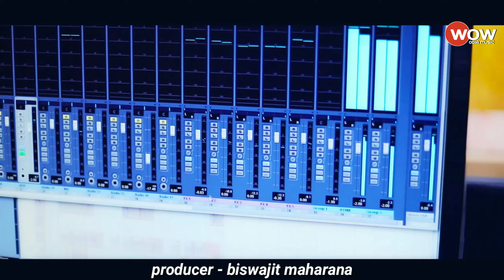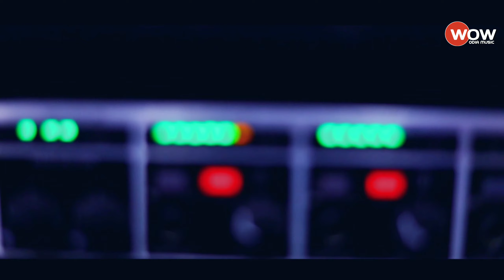Mun Government School Chua | Bishnu Mohan Kabi| 10th Exam Result 2021 Odia Viral Song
♪ 𝐒𝐨𝐧𝐠 : Mun Government School Chua  (Studio Version)
♪ 𝐒𝐢𝐧𝐠𝐞𝐫: : Bishnu Mohan Kabi
♪ 𝐋𝐲𝐫𝐢𝐜𝐬 : Deepak Swain
♪ 𝐏𝐫𝐨𝐝𝐮𝐜𝐞𝐫:  Biswajit Maharana
♪ 𝐊𝐞𝐲𝐛𝐨𝐚𝐫𝐝 𝐏𝐫𝐨𝐠𝐫𝐚𝐦𝐦𝐢𝐧𝐠 : Suman
♪ 𝐒𝐨𝐧𝐠 𝐃𝐮𝐛 𝐌𝐢𝐱 & 𝐌𝐚𝐬𝐭𝐞𝐫𝐞𝐝 𝐁𝐲:- Sanjay Moharana (F.T.I)
♪ Creative Head : Sanjay Sahoo
♪ 𝐄𝐝𝐢𝐭𝐨𝐫:Rahul
♪ 𝐁𝐚𝐧𝐧𝐞𝐫 : Wow Odia Music
♪ 𝐌𝐮𝐬𝐢𝐜 𝐋𝐚𝐛𝐞𝐥 – Wow Odia Music
♪ 𝐘𝐨𝐮𝐭𝐮𝐛𝐞 𝐏𝐚𝐫𝐭𝐧𝐞𝐫 : Apic Music
♪ 𝐃𝐢𝐠𝐢𝐭𝐚𝐥 𝐏𝐫𝐨𝐦𝐨𝐭𝐢𝐨𝐧𝐚𝐥 𝐏𝐚𝐫𝐭𝐧𝐞𝐫𝐬: SB Digital Service
♪ 𝐒𝐩𝐞𝐜𝐢𝐚𝐥 𝐓𝐡𝐚𝐧𝐤𝐬 : Surendra Bagh

This is the Copyright content of Wow Odia Music Any re-upload (Audio or Video) is strictly prohibited of this content. Legal action will be taken against those who violate the copyright of this content !